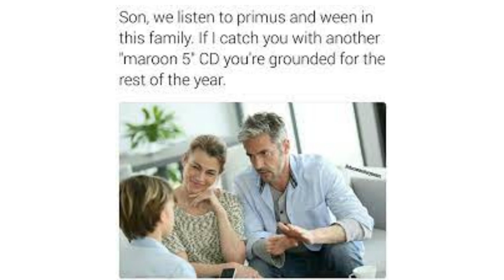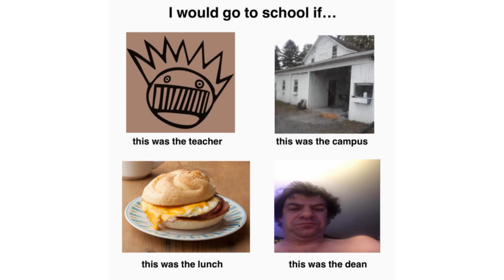Ween Memes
All I could really find.

Champagne Jam is Backing Track